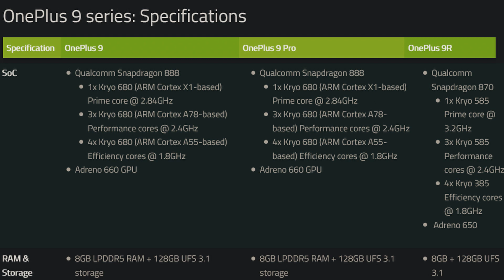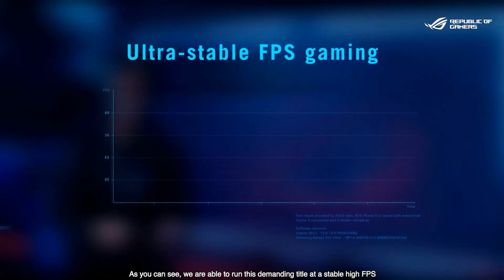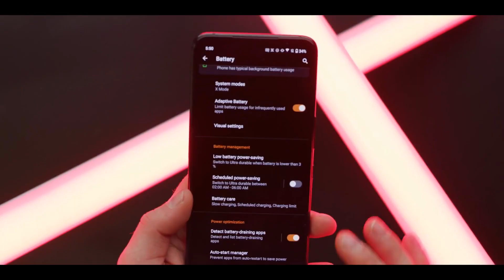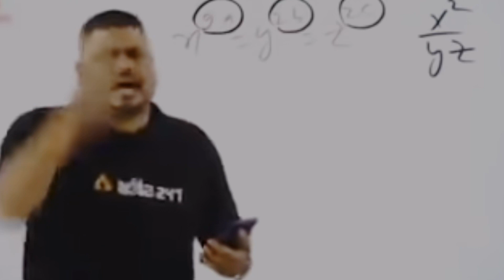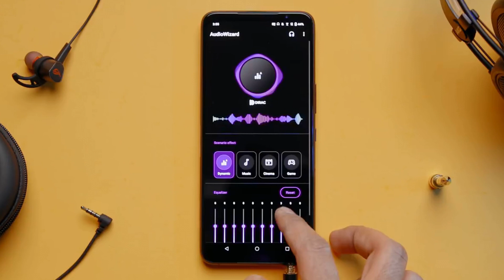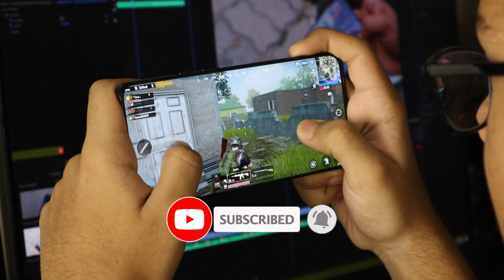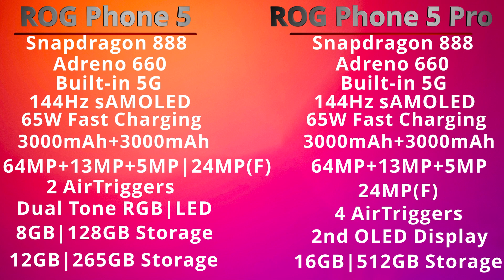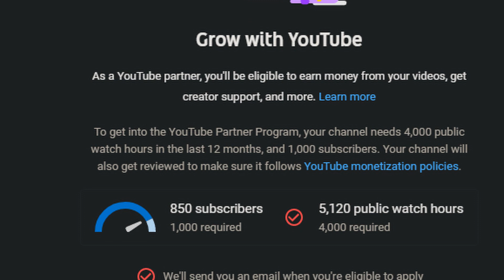ROG Phone 5 PRO vs ROG Phone 5 | Ultimate Gaming Phone 2021 Battle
Hello Friends, Asus ROG Phone 5 is "The Fastest Gaming Phone of 2021"
This is The Ultimate Gaming Phone Battle of 2021 and You can also consider this phone for Best Gaming Phone For Competitive PUBG Mobile 2021 (Players Unknown Battleground Mobile) and The Best Phone For The Competitive COD Mobile 2021 (Call Of Duty Mobile). It is also the Ultimate Gaming Phone For Competitive Free FIre 2021.

About This Video = This beast comes with many different models like - ROG Phone 5, ROG Phone 5 Pro, and ROG Phone 5 Ultimate. In this video, I am comparing the ROG Phone 5 base variant with the ROG Phone 5 Pro variant. To provide you a clear sense before you purchase ROG Phone 5 and I hope this video will Help You and Educate You.

I Have Tried My Best To Take It Simple And Easy To Understand For My Subscribers.
And I Hope You Will Going To Like And Enjoy My Video

-: TIMESTAMPS :-- ⏲
( 00:00 ) - ROG Phone 5 Base Varient Recap
( 01:01 ) - ROG Phone 5 Pro CPU And GPU
( 02:07 ) - ROGPhone 5 Pro Display
( 02:54 ) - Corning Gorilla Glass Victus
( 03:06 ) - ROG Phone 5 Pro Battery And Feature
( 03:42 ) - What is X-Mode+
( 04:42 ) - ROG Phone 5 Massive Durability Issue
( 05:11 ) - ROG Phone 5 VS ROG Phone 3 VS ROG Phone 2
( 05:30 ) - How Much Strong Is The Gorilla Glass Victus?
( 06:34 ) - ROG Phone 5 Pro AirTriggers
( 07:36 ) - ROG Phone 5 Pro Haptic Audio
( 07:58 ) - ROG Phone 5 Pro 2nd OLED Display
( 08:31 ) - ROG Phone 5 Pro Speakers And Audio Quality
( 08:51 ) - ROG Phone 5 Pro Has 3.5mm Head Phone Jack With ESS DAC
( 09:12 ) - ROG Phone 5 Pro RAM, Storage & Dual SIM
( 09:54 ) - ROG Phone 5 Pro Color
( 10:22 ) - ROG Phone 5 VS ROG Phone 5 Pro
( 11:46 ) - ROG Phone 5 Pro Price In India

💗🤗 To Help And Support Our YouTube Channel 🤗💗
        -- Please Buy Gadgets From The Links Below --

- - - - ( Amazon.in ) - - - - 🛒🛒🛒🛒

Maono AU-100 Lavalier Condenser Microphone

My ROG Phone 2 Back Cover (Transparent, Flexible)

Sony XB55 Extra-Bass in-Ear Headphones ( With Mic )

Main Mic
Second Mic

Second Mic 🎤

 - : My Amazing Background Music 🎼:-